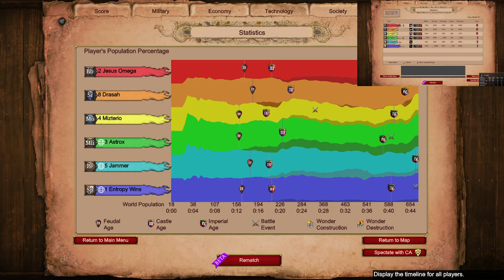Whaaat Jammer is Persians?!